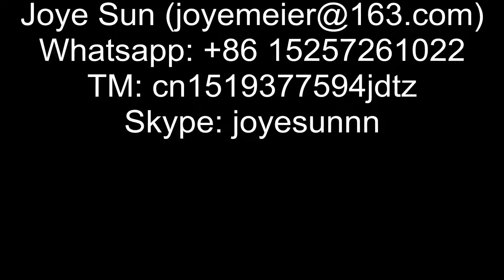OEMODM Whitening bb Cream beauty product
Use: Face
Form: Cream, Lotion
Brand Name: Meier
Available Quantity: 100000
Certification: CE, EEC, FDA, GMP, MSDS, SGS
Feature: Dark Circles, Moisturizer, Whitening
Ingredient: Herbal
Main Ingredient: Aloe Vera, Glycerin, Centella Asiatica Extract
Time Used: Day
Place of Origin: China (Mainland)
Model Number: ME-304
Skin type: Suitable for any skin
Service: OEM OBM ODM
Shelf Life: 3 Years
Net weight: 30g
Sales: Joye Sun
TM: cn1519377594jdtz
Skype: joyesunnn